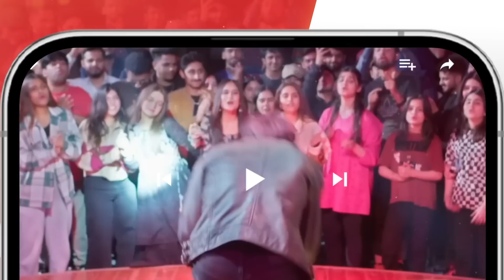Mere Ban Jao - Episode 30 Teaser ( Azfar Rehman, Kinza Hashmi, Zahid Ahmed ) - HUM TV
CAST :

Azfar Rehman
Kinza Hashmi
Zahid Ahmed
Rabia Naureen
Ayesha Gul
Fazila Qazi
Qaiser Nizamani
Hira Tareen
Noman Habib